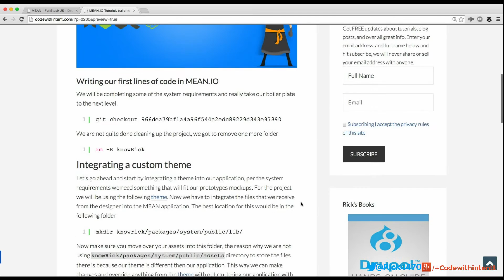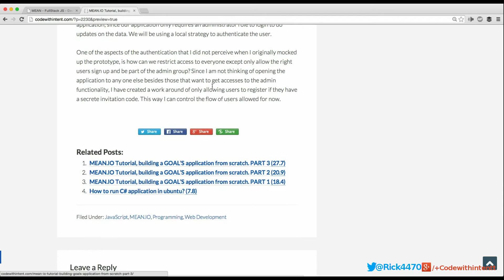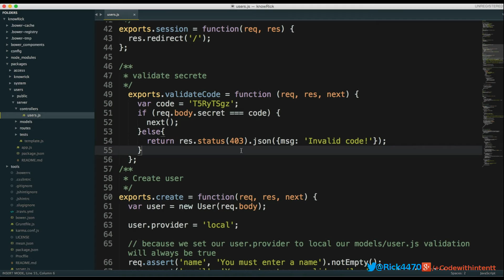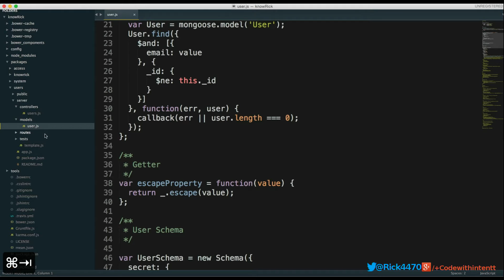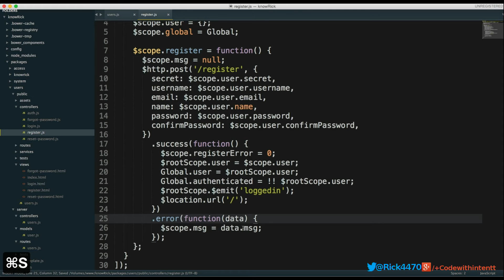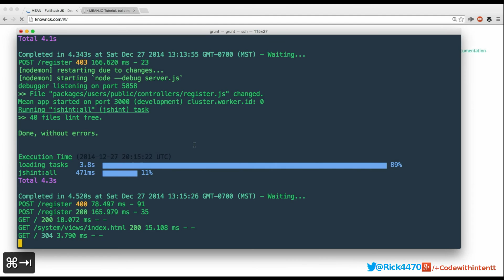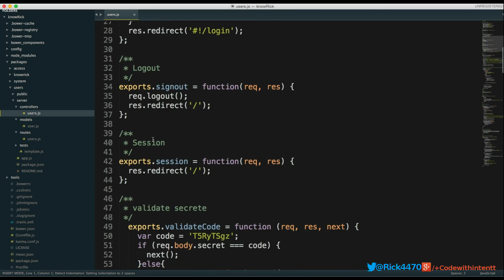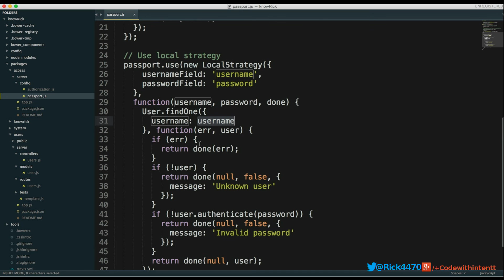MEAN IO Part 4.2 | How to create user authentication with MEAN.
Life is short, learn how to transform into a full-stack developer